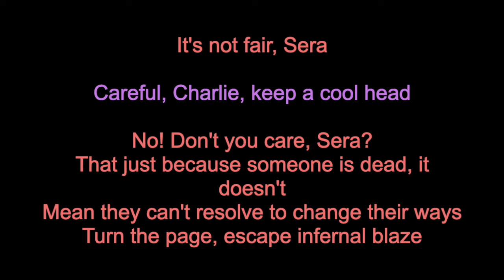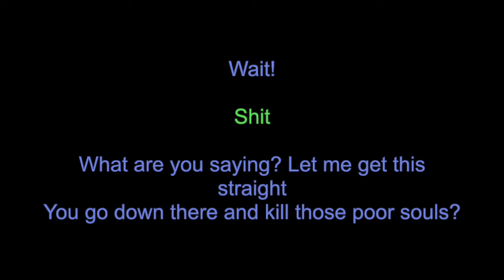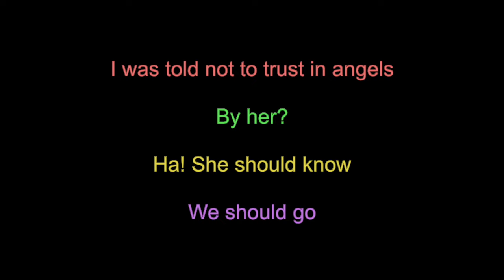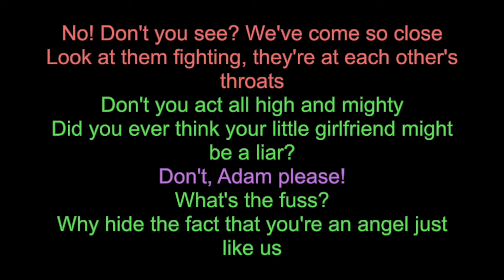You didn't know - Karaoke - You sing Charlie - Updated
~Welcome~

My name is Eline, I am a musical theatre and music enthusiast! I love to make (karaoke) covers of songs!
I am open to a lot, and I will see if it is viable!
Feel free to use these video's for your own cover, so long as you do credit and tag me, I would absolutely love to see it!
Currently I am working on covering most, if not all, of the Hazbin Hotel songs, so you can sing the songs without having to worry for a singing partner :D